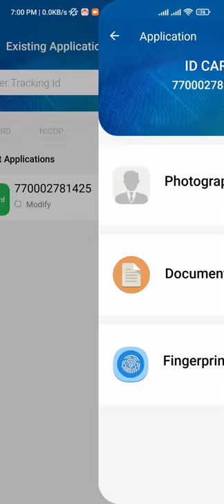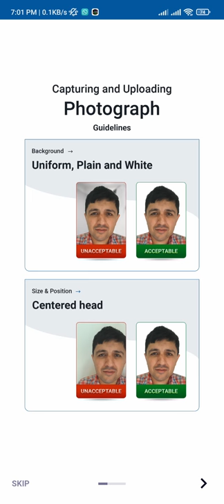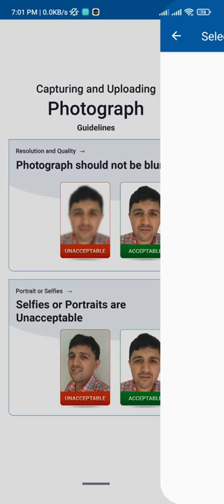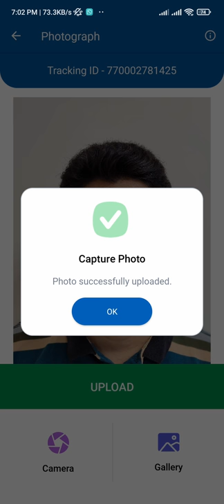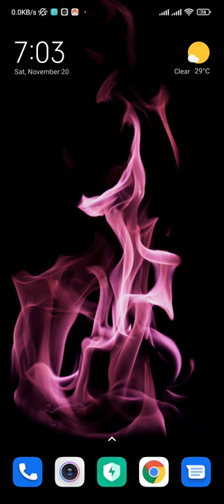How to Add Photo For CNIC Renewal Through Pak Identity App | Pak-ID App For Photograph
In this video I'll teach you how to add or click your photograph in your online CNIC renewal application form. Have a look at the video for a step by step guide!

How to Make 600 DPI Image For NADRA| Online CNIC Request on NADRA Website | Data Acquisition Form